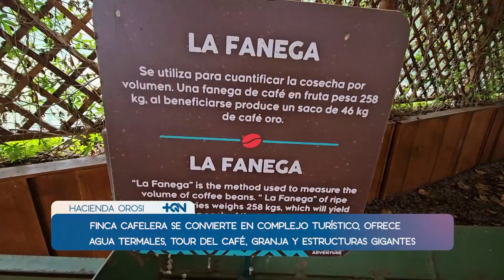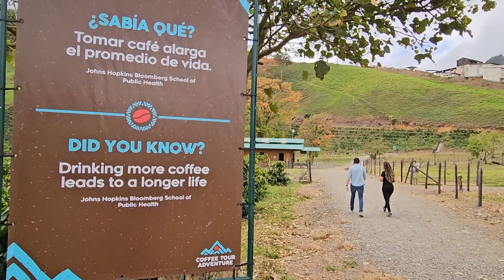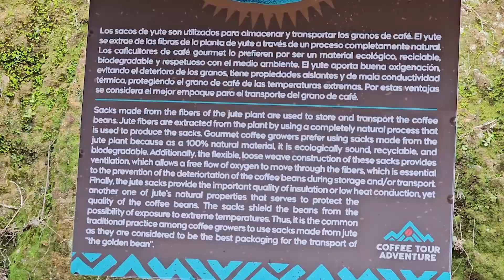Proyecto turístico en Orosi sorprende con estructuras gigantes de café y aguas termales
Hacienda Orosi es un destino turístico ubicado en una antigua finca cafetalera brumosa. Aquí idearon aprovechar nacientes cercanas que ofrecen la experiencia de aguas termales y, además, crearon piscinas en el terreno.